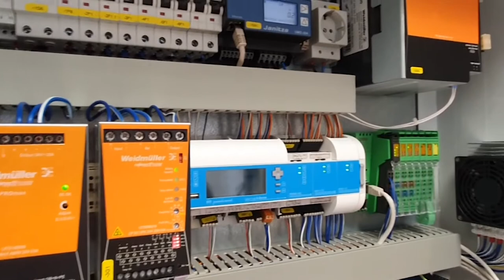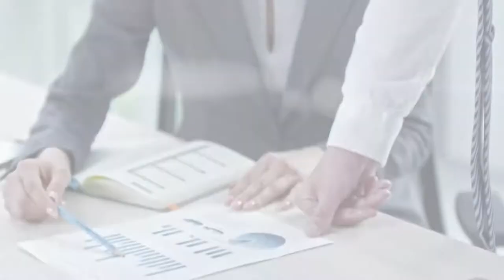meteocontrol corporate movie (English)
meteocontrol is a top leading developer and provider of independent monitoring and control solutions for utility, commercial and industrial solar projects. We ensure proper photovoltaic plant operation around the globe and secure the investment. Our 40 years of experience in the solar industry, our professional in-house development activities and our focus on the future of renewable energy, are at the core of our innovative in-house product development.

We are specialized in planning and commissioning customized monitoring systems. Worldwide. Our project engineers and our support team are ready to assist you at any time.

As a pioneer in solar grid forecasting and feed-in extrapolation, we have been providing Europe’s largest grid operators with reliable solar power forecasts, over the last decade. Measurement data, satellite images and weather forecasts flow into our daily calculations, to determine the long-term energy yield of your PV system. Our forecasts are optimized by our own machine learning models. Our independent technical evaluation and consultancy services ensure the protection of your investment.

In uncertain times, you need an experienced partner you can trust. Improve the performance of your solar systems with us. Because we'll always strive for your success.  Experience is our energy for innovation.